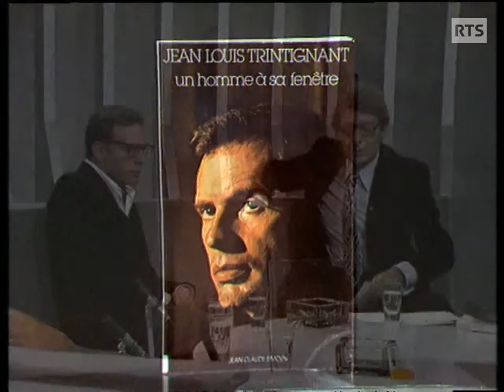Gros plan sur Jean-Louis Trintignant (1977)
Alors qu'il a décidé de faire une pause dans sa carrière cinématographique, l'acteur français est l'invité de Christian Defaye pour évoquer le film "L'Américain" de Marcel Bozzuffi, diffusé en première partie de soirée. L'entretien se poursuit avec pour repère son livre autobiographique "Un homme à sa fenêtre", écrit en collaboration avec Michel Boujut. Spécial Cinéma, le 4 octobre 1977.